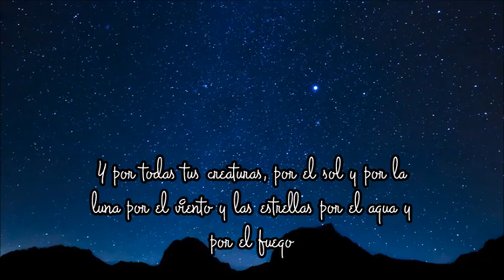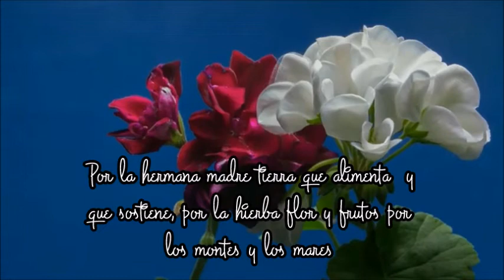Laudato sii (Cantos Franciscanos)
Tema extraído del CD San Francisco y Sta. Clara Al Señor Me Entregaré VOL 2
Voces: Carmen Julia Elizalde y Benjamin Villanueva
Guitarra: Carlos Osoria
Bajo: Francisco Rodríguez
Teclado: Christian Herrera
Percusiones: Víctor Pérez